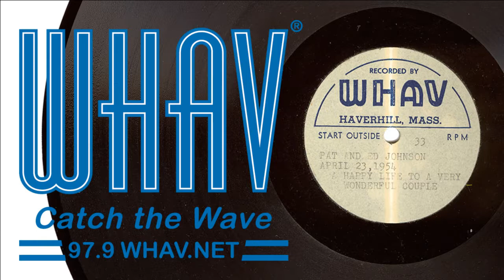WHAV's Open Mike Show Nov. 13, 2017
The 53rd Annual VFW Santa Parade takes place this coming Sunday.

Committee member and City Councilor Thomas J. Sullivan visited WHAV’s Open Mike Show Monday night to discuss the lasting appeal of the parade. He described this year’s theme.

“So the theme this year is ‘It’s Christmas Time in the City.’ That theme was chosen by members of the parade committee by a majority vote this year. We decided to do that, in that fashion. It gives us a chance to reflect on the City of Haverhill—what it was when we were kids, and our parents and children, and what’s it’s become today which is a lot different Haverhill than the city we grew up in.”

The VFW Santa Parade begins at 1 p.m., f rom the Bradford Fire Station along route 125 to the endpoint at the former VFW Post 29 building, 64 Kenoza Ave., on Route 110.The event is dedicated to longtime Parade Committee Member, Michael V. Lyons, who passed away earlier this year.

“Mike Lyons, a Bradford resident, great guy, lived on the parade route. His family watched the parade every year. He got involved a few years back—quite a few years back—and he just became an instrumental player in the organizing and, particularly, the fundraising for the parade,” Sullivan said.

In a statement, parade Chairman Daniel Plourde added, “We miss Mike dearly, and it is our way of saying thank you to him and to the entire Lyons family, who will be watching the annual event as they always do, from their home right along the parade route on South Main Street.”

Sullivan’s father, the late Veterans Services Officer John Sullivan, worked with other veterans to launch the parade more than a half-century ago.

“When the Chamber of Commerce decided they were no longer going to sponsor the event and organize the event, he decided the VFW would do it, and quickly everyone jumped on board and that is how the VFW Santa Parade was started.”

Fourteen marching bands and musical performers as well as a dozen or more floats and 27 marching groups and other attractions comprise this Sunday’s parade line-up.  Perennial band favorites return this year, including the award-winning Londonderry and Salem, N.H., High School Bands. Floats from across organizations and schools will also be featured, including the Whittier Regional Vocational Technical High School and Sacred Hearts School floats.